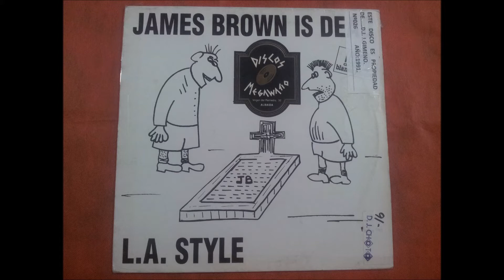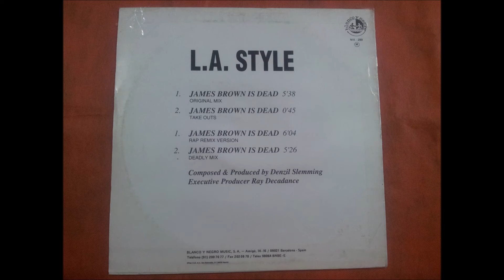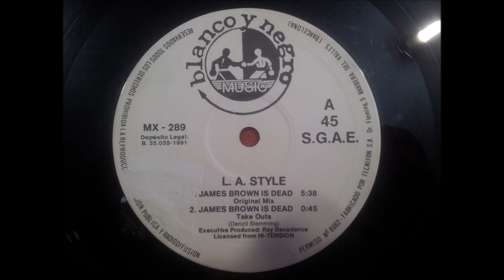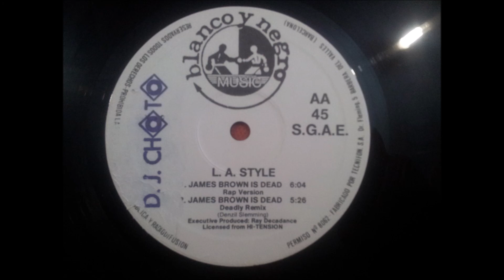L.A. STYLE.(JAMES BROWN IS DEAD.(DEADLY MIX.)(12''.)(1991.)